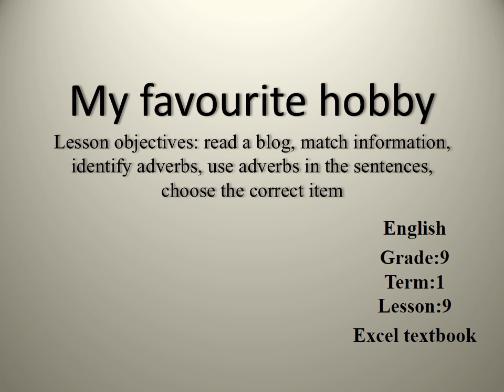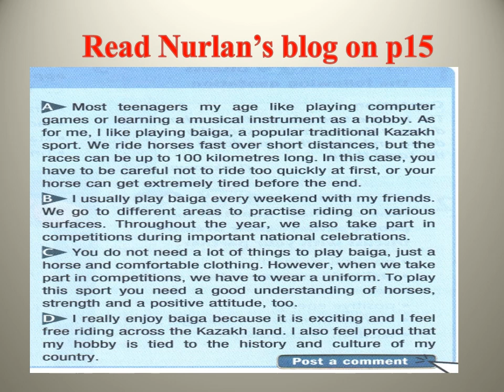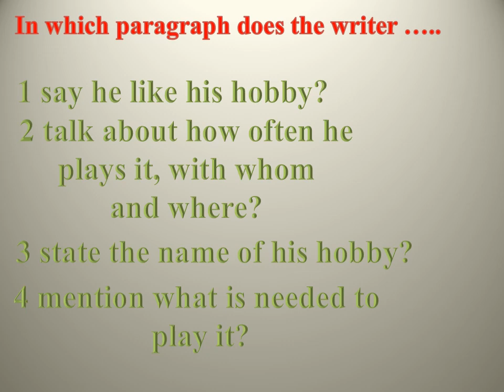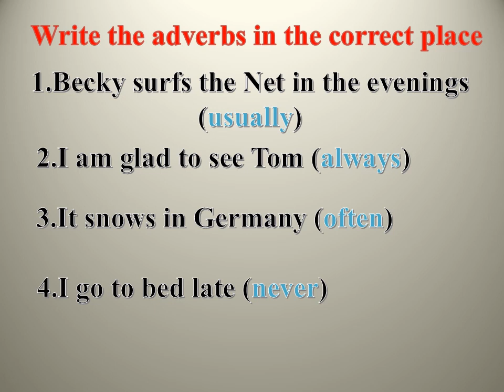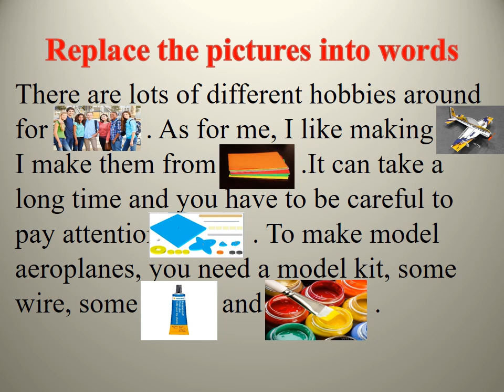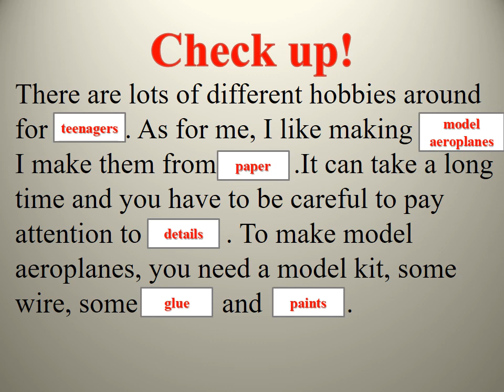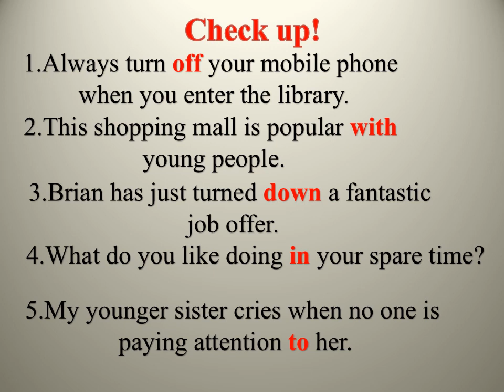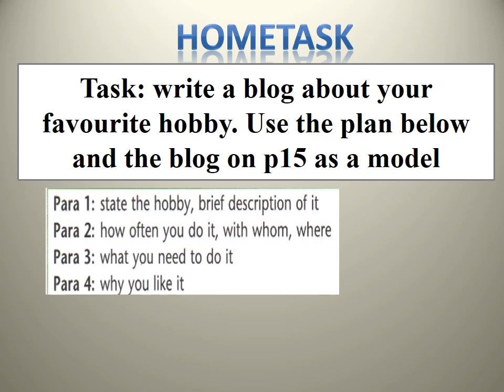Английский язык. Урок №9 my favourite hobby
Тема урока: My favourite hobby
Класс: 9
Номер урока: 9
Ф.И.О. учителя: Обезьянова И.Н.